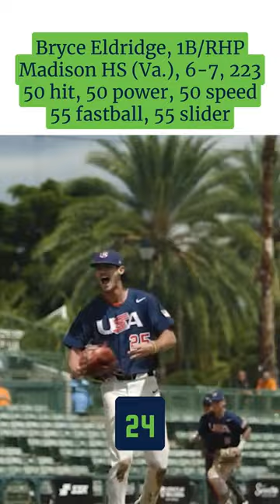2023 MLB Draft: RotoProspects Nos. 21-30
The 2023 MLB Draft is just around the corner (July 9-11) so we have ranked Nos. 21-30 to follow the Top 10 and Nos. 11-20 fantasy baseball prospects we came out with in the past week that will soon be joining our weekly-updated Top 500. On the heels of the Top 20 are No. 21 Chase Davis (Arizona outfielder), No. 22 Yohandy Morales (Miami third baseman) and No. 23 Nolan Schanuel (Florida Atlantic first baseman).